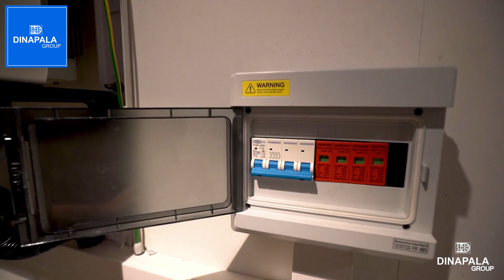Dinapala Solar 40KW Project Completed - Lake Avenue Hotel Kandy